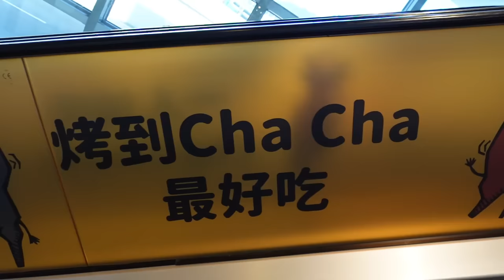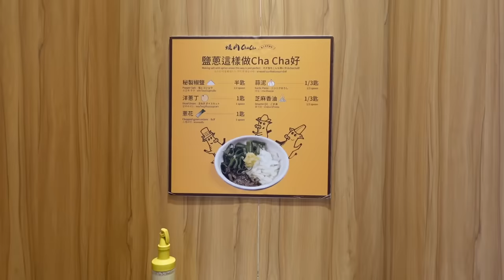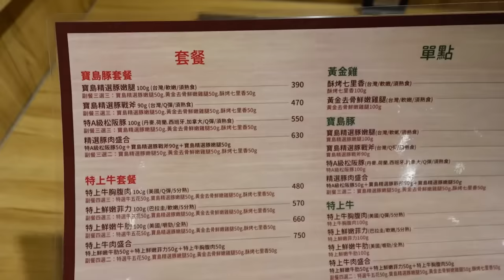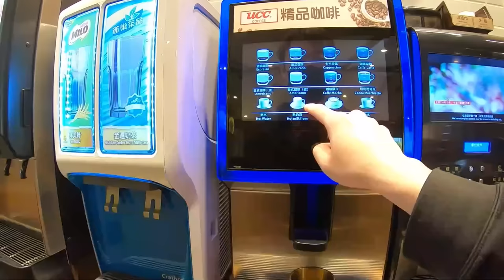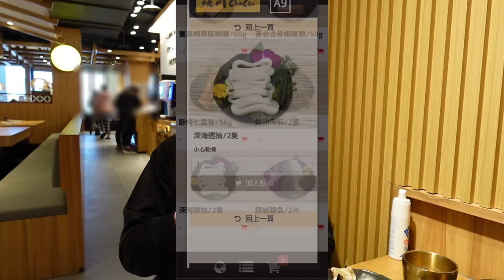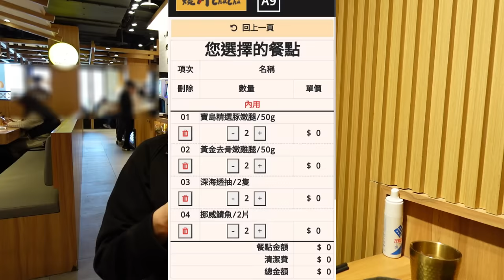邊緣人專門的日式燒烤吃到飽！日料自助吧 哈根達斯 無敵海景｜基隆美食｜北部餐廳｜海鮮｜一個人也可以吃｜大食い｜大胃王養成中｜大食量開箱｜馬辣｜ bigeater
燒肉ChaCha 個人和牛燒肉-基隆店
基隆市仁愛區仁二路236號3樓